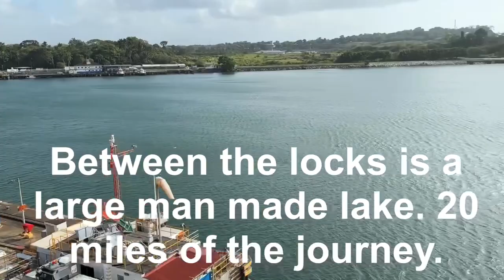Panama Canal Crossing.